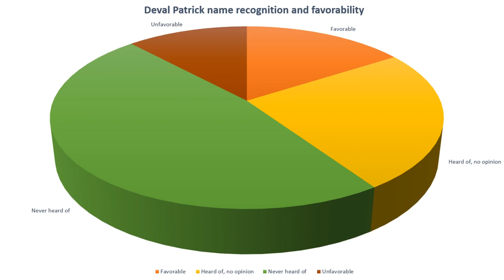Deval Patrick - Where Is He Now?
Patrick hit the headlines when announcing his late entry to the race in mid-November 2019. However, the hype around him has fizzled out. We examine why this is.

Today's video features insight from Matt Klink, GOP campaign strategist, Klink Campaigns.